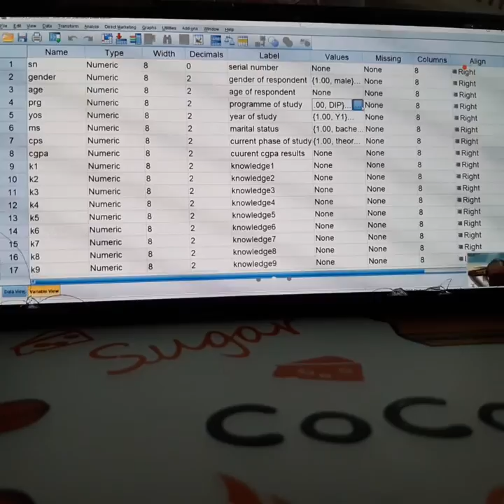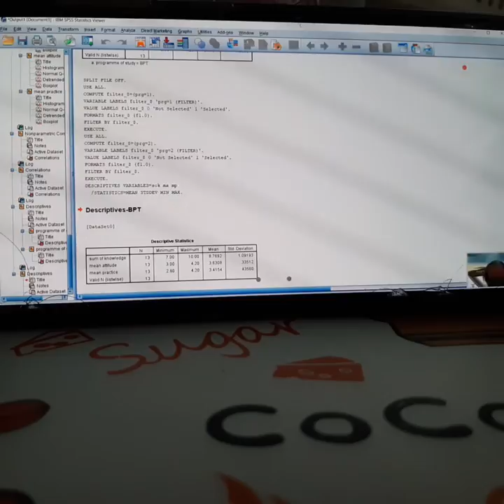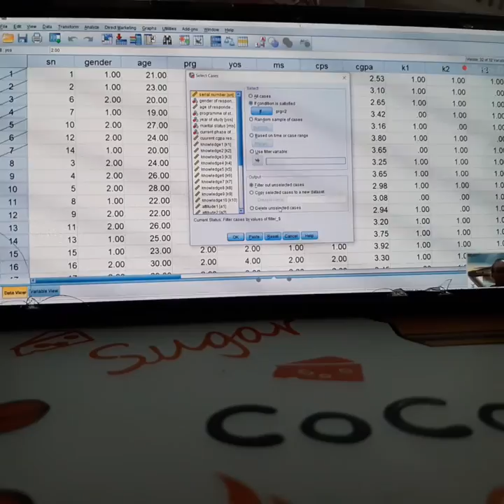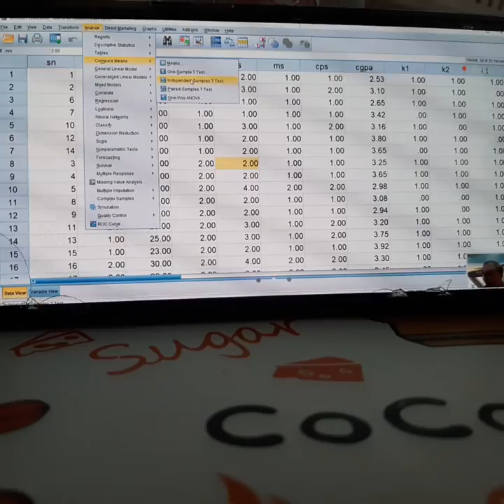19 June 2020